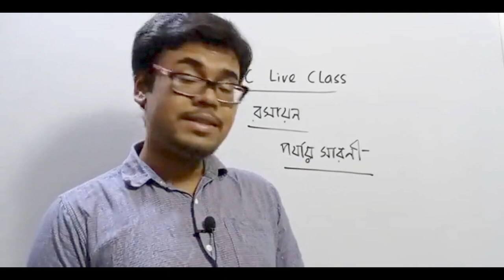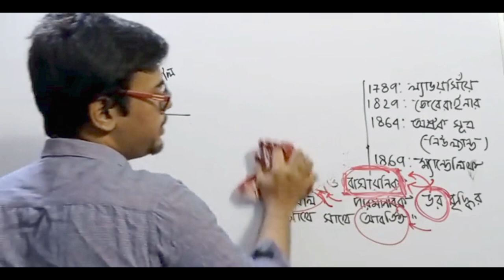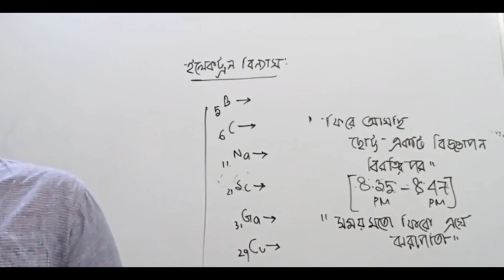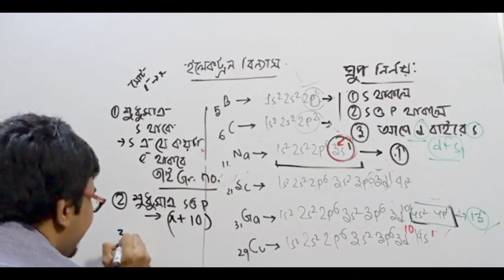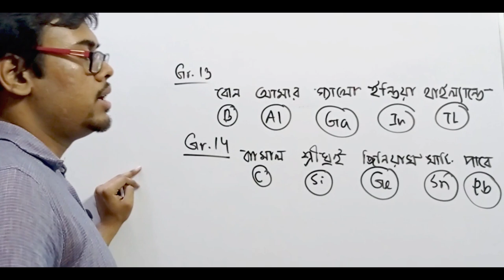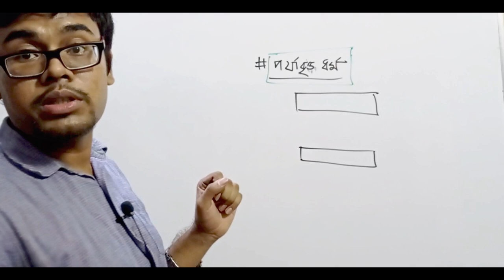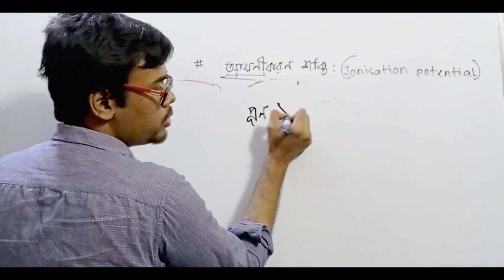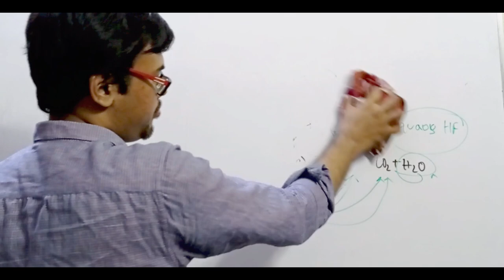পর্যায় সারণি | চতুর্থ অধ্যায় | রসায়ন | এস এস সি | হাবিব অনিক